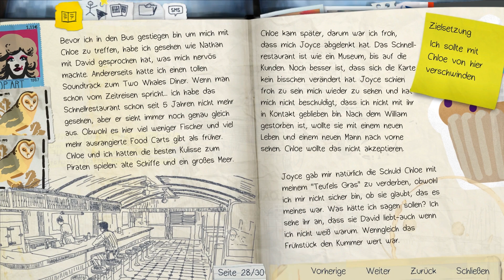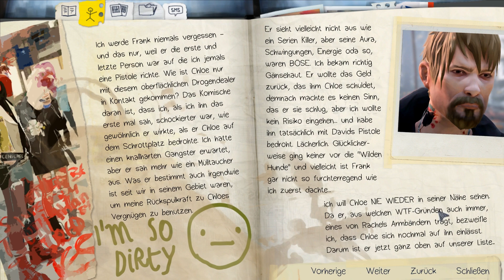Life is Strange [Deutsch / Let's Play] #11 - Gefährliche Gleise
Hallöchen ihr Lieben zu unserem neuen Let's Play-Projekt - wir spielen Life is Strange, ein Slice of Life/Mystery-Adventure von Dontnod Entertainment und Square Enix :D! Es geht nun weiter mit Kapitel 2 der Geschichte rund um Max und ihre mysteriösen Fähigkeiten ^_^.
Max kehrt nach einigen Jahren zurück nach Arcadia Bay, um Fotografie zu studieren. Da sie hochbegabt ist, konnte sie sogar ein Stipendium ergattern! Leider sind die neuen Mitschüler ziemlich nervig und die Hausausgaben erdrückend. Als dann auch noch ein Mädchen auf der Toilette erschossen wird... Moment mal! Plötzlich kann Max die Zeit zurückdrehen und das Schicksal des Mädchens verändern. Welche Ausmaße wird Max seltsame Fähigkeit annehmen...?
Für Kapitel 2 findet ihr hier den deutschen Patch:
Danke an das tolle Übersetzer-Team!